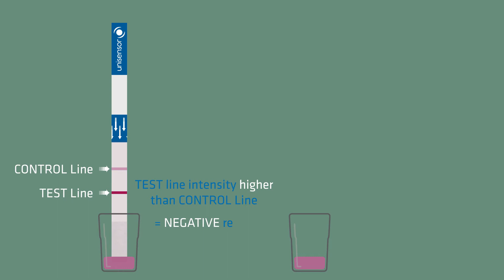Detecting extraneous goat milk at levels as low as 1%